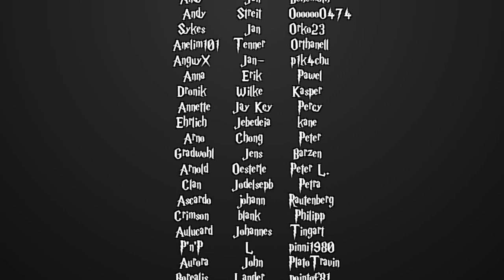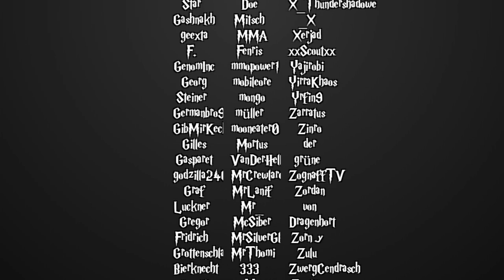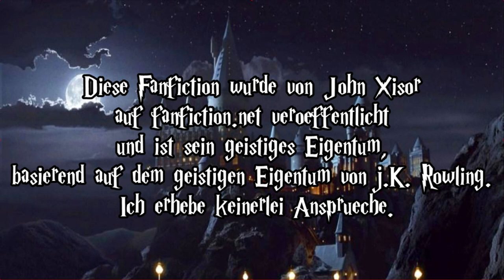[Fanfiction] Harry Potter und die Schatten der Vergangenheit -19- Familienangelegenheiten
Sprecher:
Sere

MaxMonster
 - Sirius Black

Reg Jackson
 - Dumbledore

Katze Jamaerah
 - Molyl Weasly
 - Luna Lovegood

Honehe
 - Arthur Weasly

RitterKeks
 - Anne Adahir

Blacksuicide
- Wobble
- Hagrid

Froh'ana
- Ginny Weasly
- Nymphadora Thonks

Mischka
 - Erzähler
 - den Rest